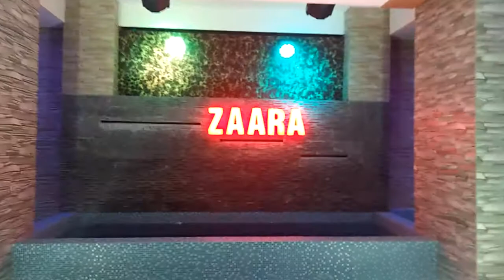Beautiful Decorations.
Zaara convention center.
Haque plaza House07,Road-14,Gulshan-1,Dhaka.